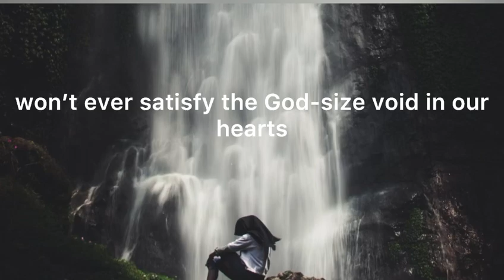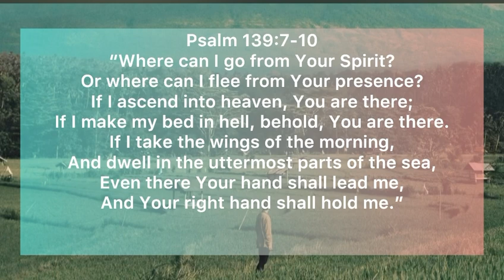Lonely But Never Alone🧍😔✝️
The Devil wants us to succumb to our feelings and believe his lies, however, God offers us hope.

Musician: @iksonmusic